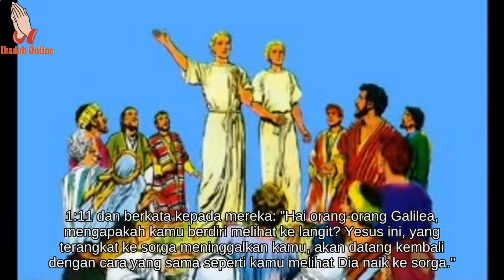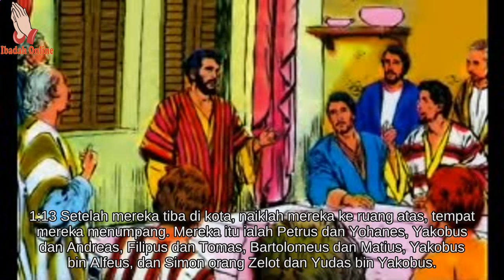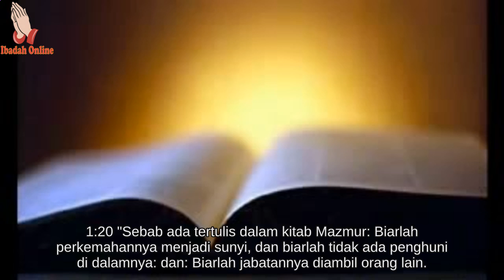Alkitab Bergambar Untuk Anak Sekolah Minggu Kisah Para Rasul 1 - Ibadah Online